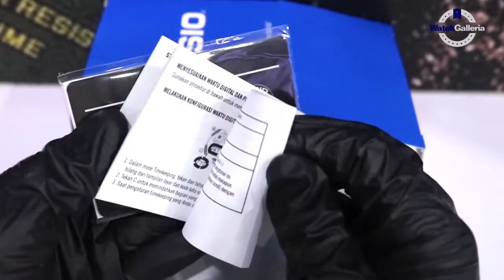JAM TANGAN CASIO GENERAL MTP V300D 7A2UDF / MTP-V300D-7A2UDF UNBOXING - GROSIRJAMTANGAN.COM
Hi guys, kali ini kita akan menampilkan Casio General MTP-V300D-7A2UDF

Spesifikasi:
Brand: Casio
Model No.: MTP-V300D-7A2UDF
Series: General
Gender: Men's
Garansi: Garansi Resmi 1Tahun PT GAP